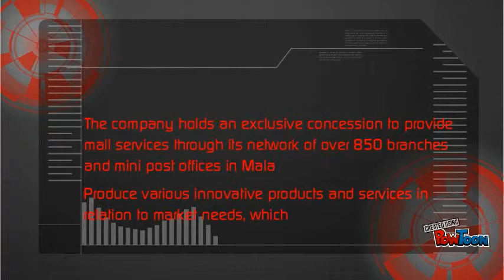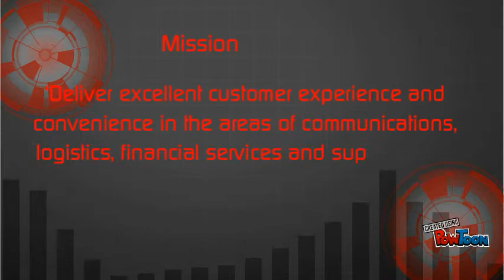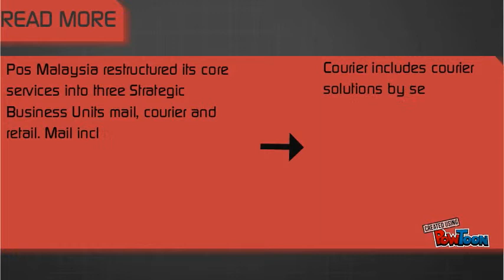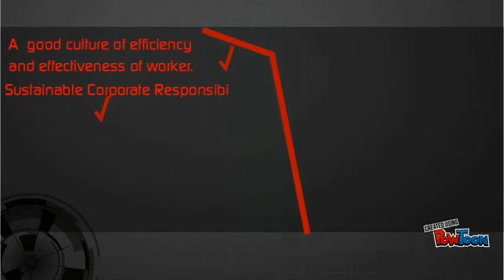Pos Malaysia Mission